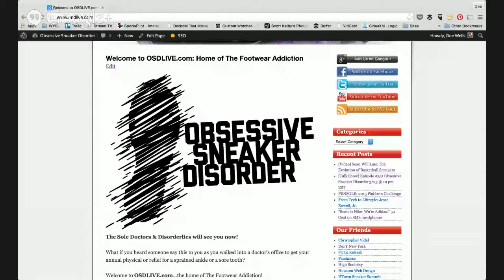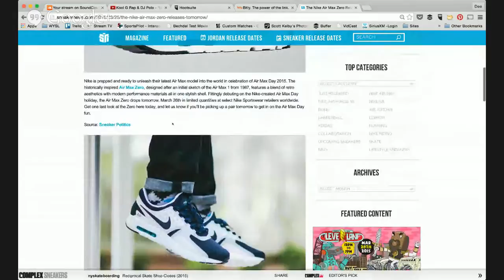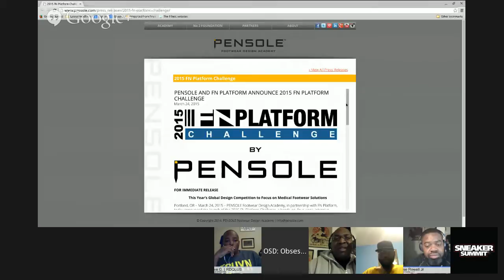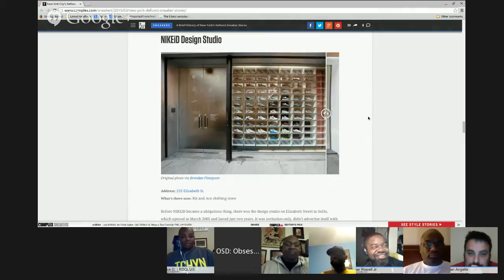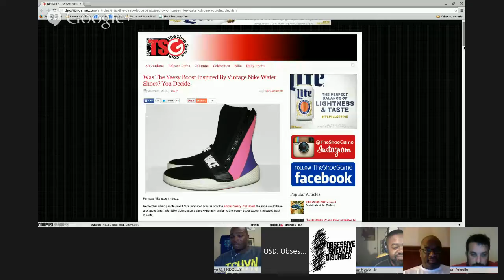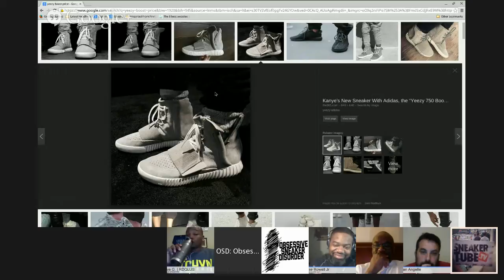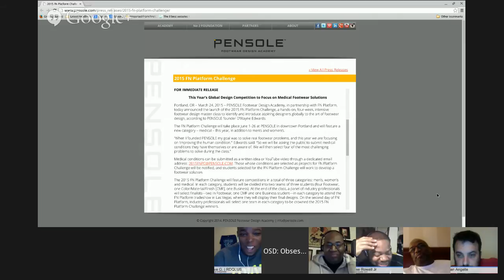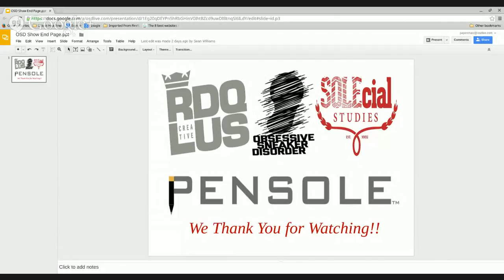Episode​ #​341​ ​Obsessive Sneaker Disorder 3/25 @ 10 pm EST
Join ​the Sole Doctors & Disorderlies on Wednesday (3/25) at 10 p.m. for the Obsessive Sneaker Disorder talk show as we discuss this week's sneakers that 'heads are hunting for and obsessing over.

Photograph of Air Max '95 (Rasta)  by @DeeWellsOSD Also, as a lead up to Thursday (3/26) which is Air Max Day, we want to know what sneakers you're wearing to celebrate the AirMaxDay by sharing your photos on social media and use the hashtag OSDLIVE so we can repost and share them.

Do you have a comment or want to share a Kickstory with us?